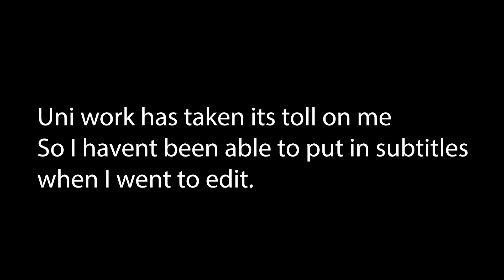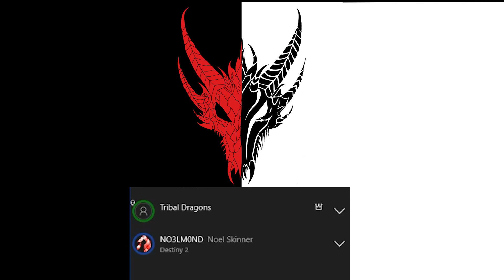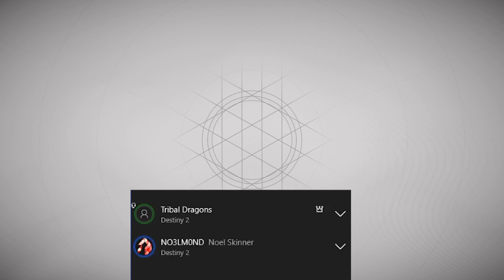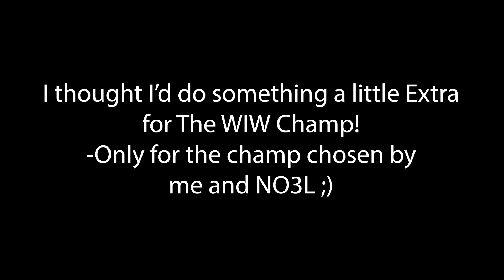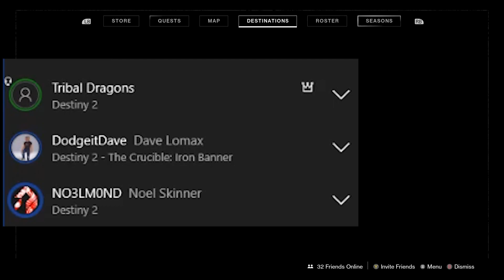Destiny 2 RotR WiW E10 - What happens at episode 10!?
Episode 10! After a long journey to the big 1 0! I have decided to do something extra special with NO3L every 10 episodes, what could it be!? Makes sure to stick near to the end and find out! It has been a good journey and I have learnt so much doing this episodes, they will return in the future!

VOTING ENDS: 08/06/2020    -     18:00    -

See WiW in the FUTURE!!! :D